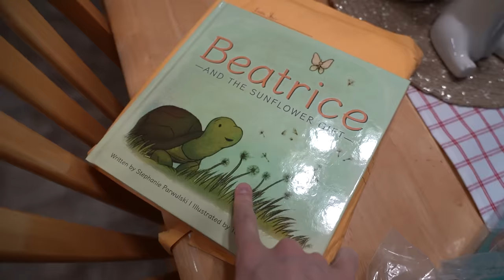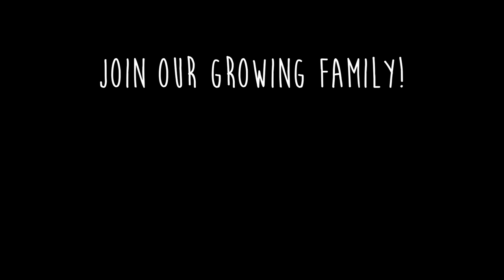14 Week Pregnancy Ultrasound - Baby Moving and Yawning!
At our 14 week pregnancy ultrasound, we catch out baby moving and yawning in the scan! It's so awesome seeing the baby move around, and especially yawn in the womb. We are excited to find out the gender of our baby, but the doctor didn't know what the baby is quite yet, which means we'll have to wait until our 20 week anatomy scan, or take a blood test to find out the gender of the baby sooner! Let us know if you think Baby Spomer is a boy or a girl!

Purse Learning Baby Toy
Ledge Floating Wall Shelves

FOLLOW US //

SHOP EQUIPMENT //

24-105 lens
Canon 80D
18-135 Lens
17-55 Lens

Austin & Jess
1123 N Fairfield Rd #1373